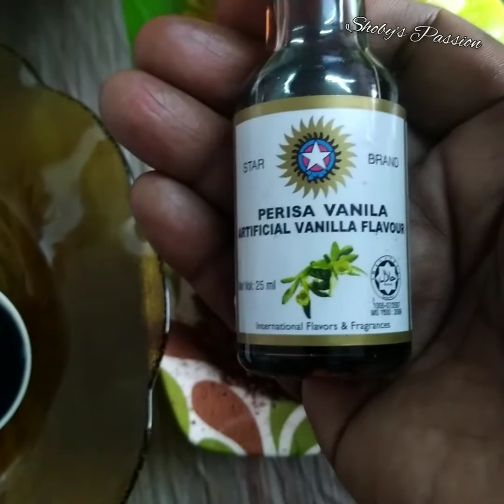Biskut Red Velvet Tanpa Telur/Eggless Red Velvet Cookies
Eggless Red Velvet Cookies..most elegant n stylish cookies of the century..

Ingredients:-
1/2 cup butter-salted
1/2 cup icing sugar
1/2 cup brown sugar-powdered
11/2 cup all purpose flour
100 grm white chocolate chips
50 from almond nib
3 tbsp cocoa powder
1/2 tsp baking powder
1 tsp soda bicarbonate
1 tsp white vinegar
1 tsp Red Velvet emulco
1 tbsp vanilla extract

--above mentioned ingredients can produce about 70 pieces of cookies--